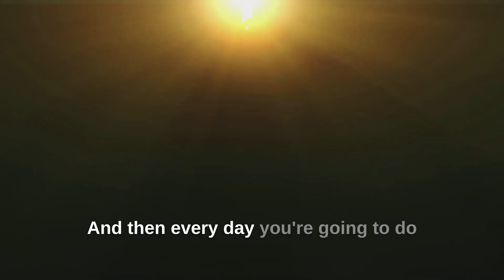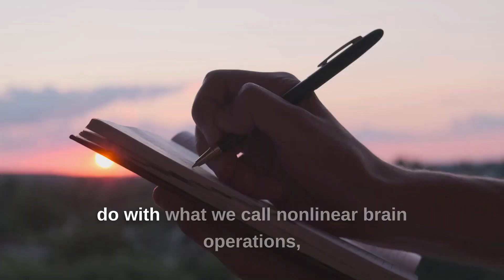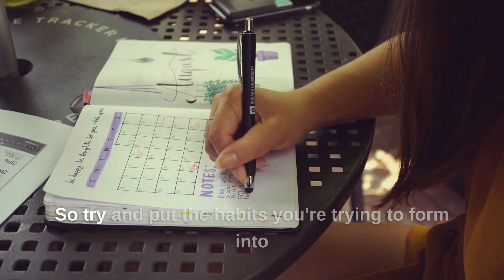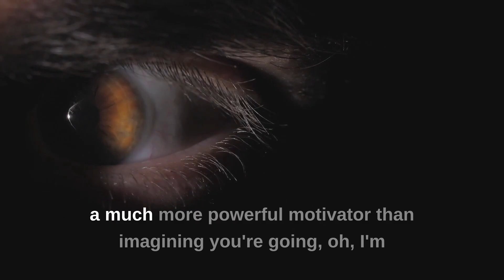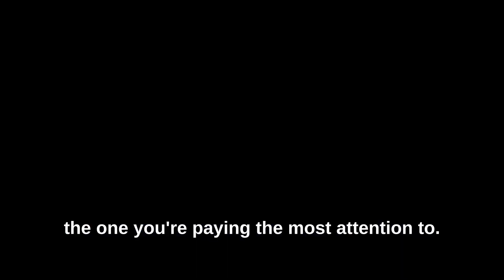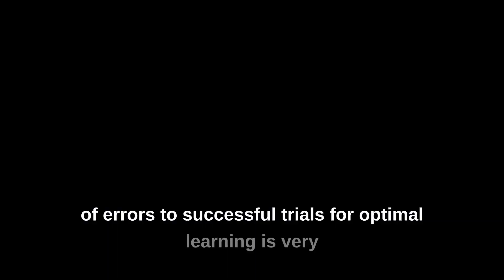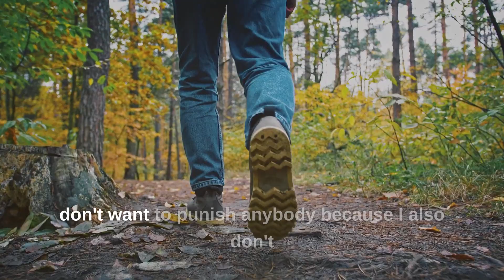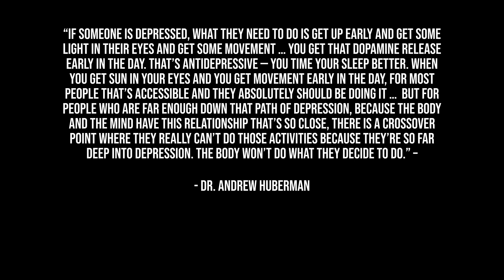Andrew Huberman: The Billion Dollar DAILY ROUTINE - Neuroscientist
Thanks To  Jocko For This Podcast

► [Andrew Huberman]

1) This video has no negative impact on the original works.
2) This video is also for teaching purposes.
3) It is transformative in nature.
4) I only used bits and pieces of the videos to get point across where necessary.

•All footages are licensed from Veed.io and the video was fully edited by us.•